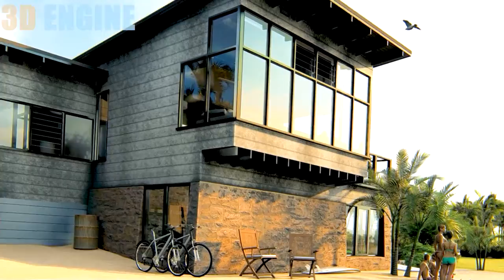LUMION | BEACH HOUSE | An Animated Short Film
RECOMMENDED: Best view in full screen with your headphone on

Also check my INSTAGRAM page to see  4K Views